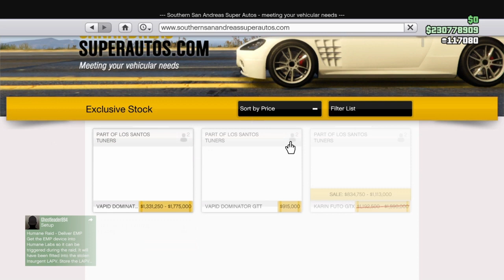Gta weekly update 8/19/21